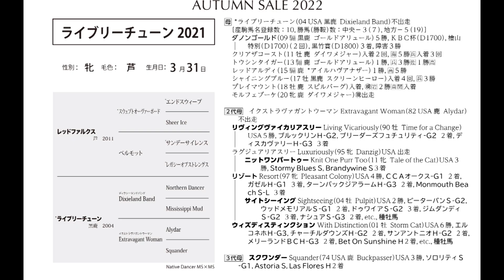オータムセール2022 - No.12 ライブリーチューン2021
1歳　牝　芦毛　2021/03/31生
父：レッドファルクス
母：ライブリーチューン
母父：Dixieland Band